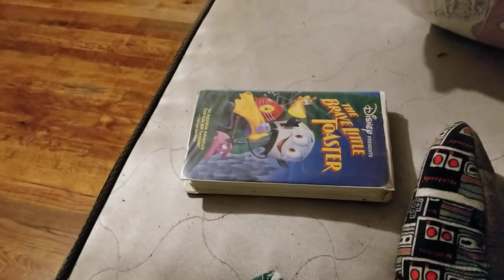A VHS Tape I Watched Tonight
I finally watched my Favorite Movie of all Time tonight and it's The Brave Little Toaster.